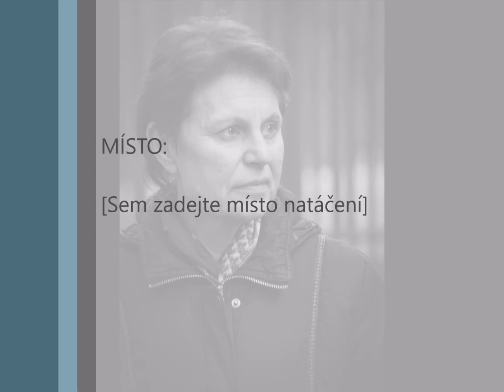prosinec 26, 2015